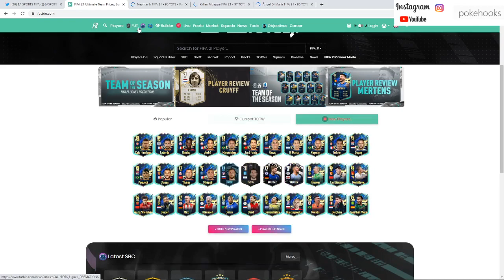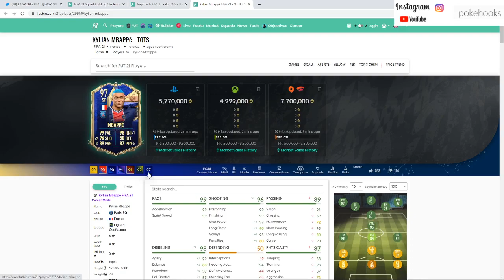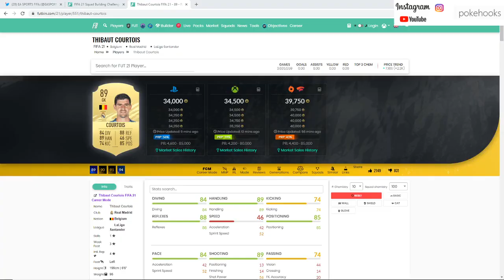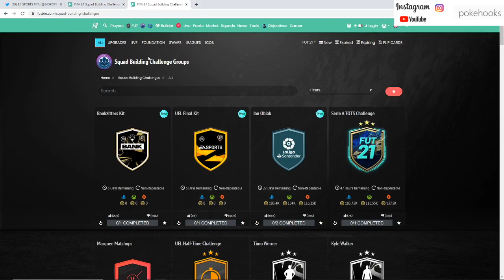LIGUE 1 TOTS RELEASED!! WE PACK NEYMAR??????? FIFA 21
I'm Alex! A professional stay at home Gamer! From searching for real life Pokemon Cards to PC Gaming! Content is always coming!